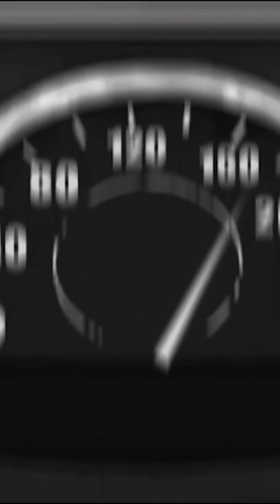John Creasman did it